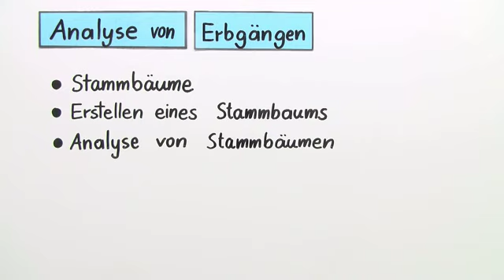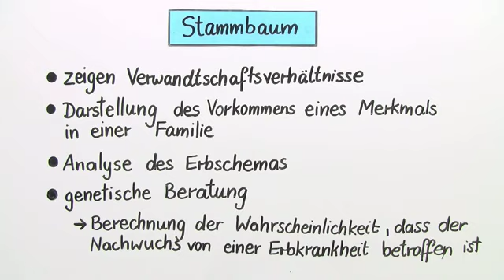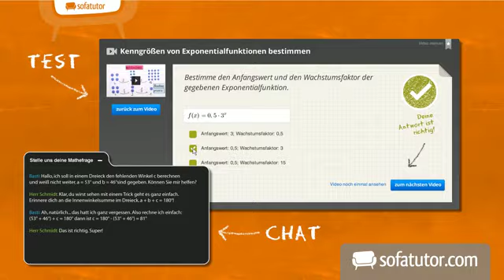Analyse von Erbgängen | Biologie | Genetik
Was ist ein Stammbaum und wozu wird er benötigt? Dieses Video erklärt dir, wie hilfreich ein Stammbaum zur Bestimmung der Art des Erbganges ist. Auch die Symbole, die zur Erstellung eines Stammbaums benötigt werden, werden erläutert. Beispielsweise wird zwischen dem Geschlecht und dem Merkmalsträger (bzw. keine Merkmalsträger) unterschieden. Manchmal werden auch die Überträger durch einen Punkt speziell markiert. Es folgen die Begriffe rezessiv, dominant, gonosomal und autosomal. In einem weiteren Video kann dann die Analyse von Erbgängen an Beispielen wie Albinismus, erbliche Kurzfingrigkeit, Rot-Grün-Blindheit und Bluterkrankheit geübt werden.

Dieses Video gehört zu: Biologie | Genetik | Klassische Genetik